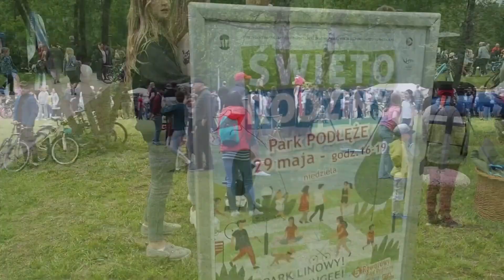Jaworexpress 31.05.2022 - Wiadomości telewizyjne